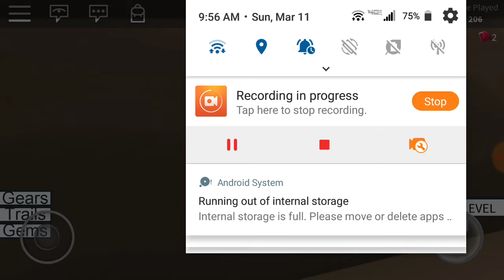Speed run 4 with Jackson Gaming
Record by DU Recorder – Screen recorder for Android